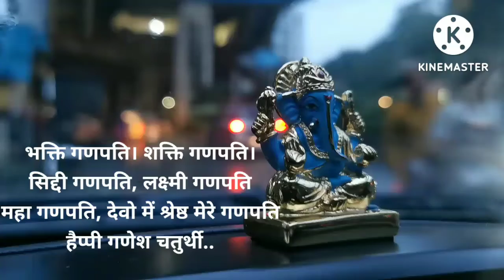Ganpati bappa#Short video